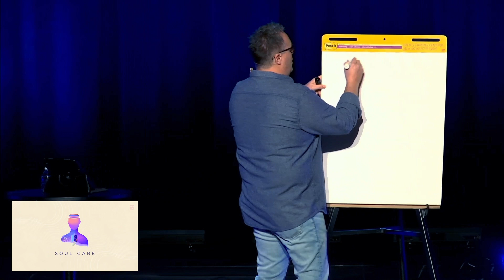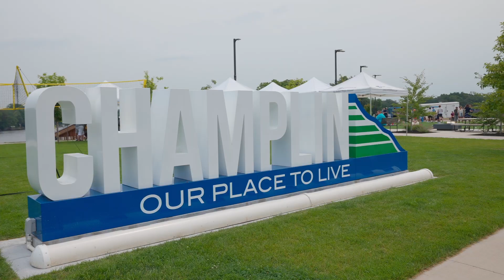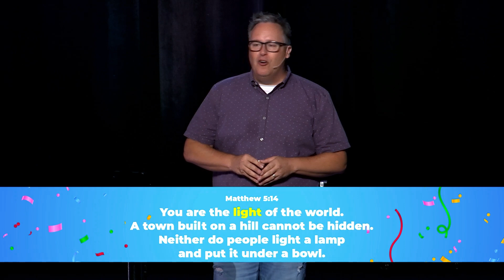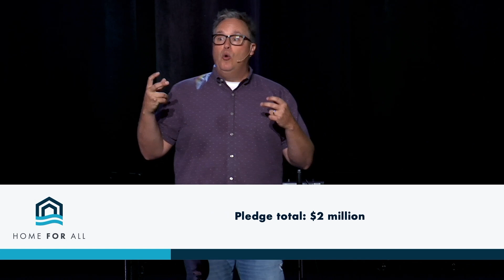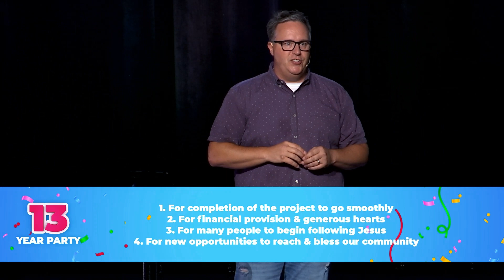Year 13 talk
Hear Ryan talk about all that God has done in our church life this past year and everything that is to come in the next year!